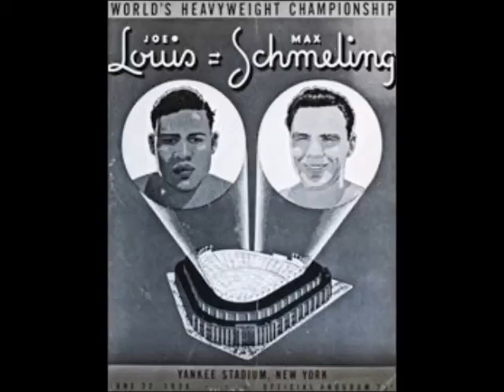Lewis v Schmeling, Old Time Radio